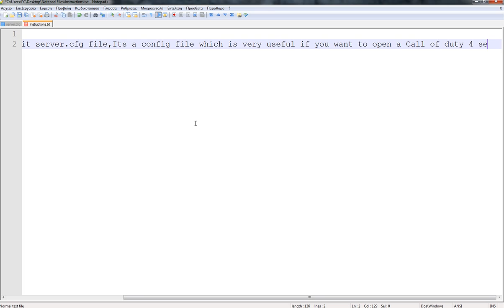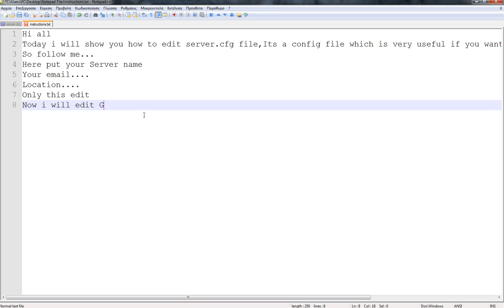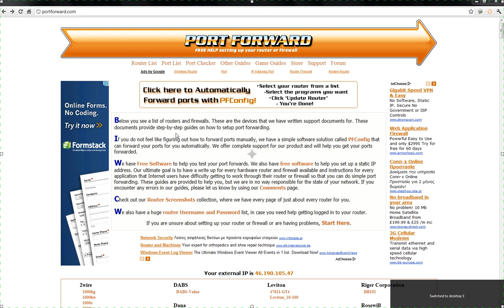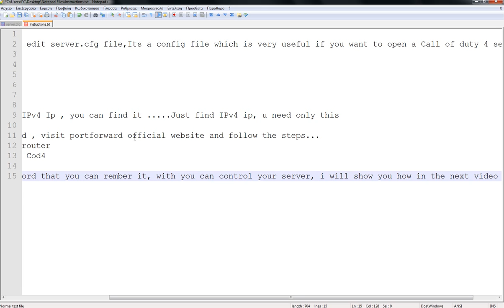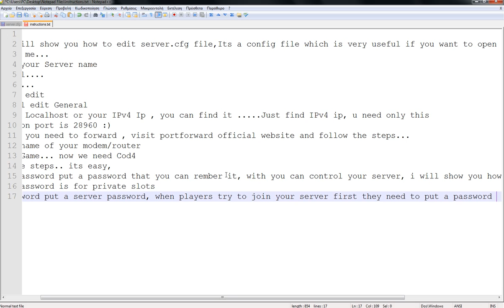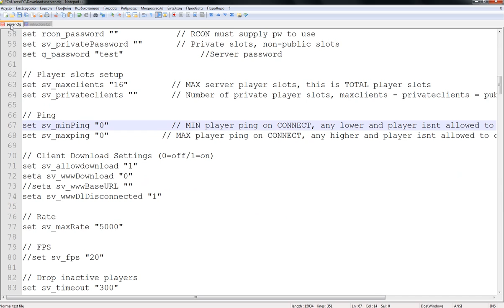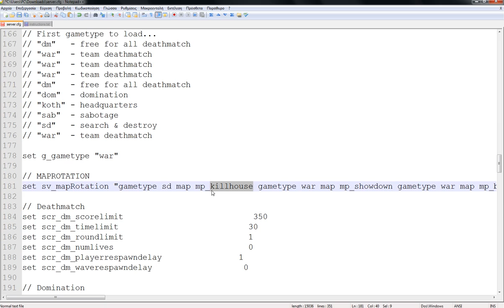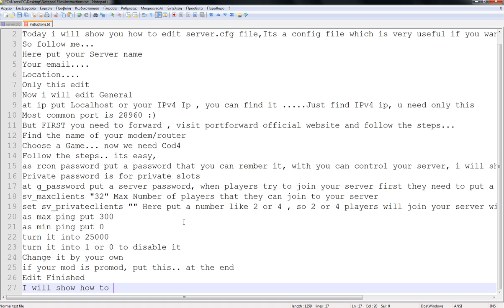Edit Server.cfg | A useful Config File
PortForward

Password: serveredit